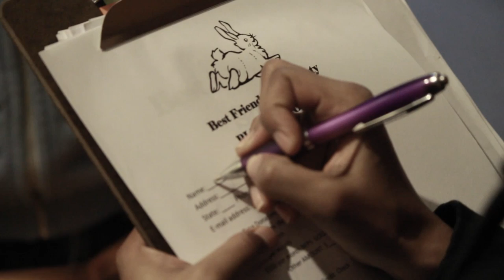Nine Lives: A Musical Web Series, Episode 3- Today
Episode 3: TODAY- Felix meets with his sister Kit and his best friend Ricky to reveal that he finally got a job after months of searching and being nearly evicted.  His sister is still concerned over his suicide, but Felix insists everything is good now, and is convinced that his death brought about all of these sudden blessings, just as described in the stories their grandfather told them as children.

Cast:
Michael Edward Gibson ... Felix
Jocelyn Villa  ... Kit
Colin Sphar  ... Ricky
Keewa Nurullah  ... Beatrice
Tamara T. Anderson  ... Madeleine
LaShanna Hawthorn  ... Cat Lady
Jaaron Drew  ... Man with Glasses
Xavier Custodio ... BFPS Manager
Daniel D. Valle  ... Hippie
Dewayne Perkins  ... Hobo
Aaron Dalla Villa  ... Hipster
Lindsey Bassett  ... Lady at door
Victoria Gonzalez  ... Rude Cafe Girl
Rahannah Omar  ... Whore
Parker Levendoski  ... Brat
Steve Boyette  ... Man at door
Toria Burrell  ... Voice of the Goddess

Episode Crew
Created and Produced by Michael Edward Gibson
 Directed by Dewayne Perkins
Written by Michael Gibson and Dewayne Perkins
Film Editing by Michael Edward Gibson and Dewayne Perkins
Casting by Stephanie Herrera
Bernardo Villalpando assistant director

Sound Department
Jesse Mares and Emon McGee boom operators

Camera and Electrical Department:
Aasia Bullock still photographer

Music Department:
Michael Edward Gibson composer and music supervisor
Michael Edward Gibson musician: piano
Laurel Humiston musician: cello
Erendira Izguerra musician: violin
Paul Reyna musician: guitar
Marcial Rosas musician: percussion, vocals
Dalilah Villa musician: vocals
Malynda Hale musician: vocals
Rachel Tietz musician: vocals
Eric Bonner musician: vocals
Daniel Valle musician: vocals
Jocelyn Villa musician: vocals
Marcial Rosas assistant music supervisor
Manases Rivera music engineer

Other crew:
Ignacio Carrillo production assistant
Emon McGee production assistant
Emily Nava production assistant
Giovanny Sanchez production assistant